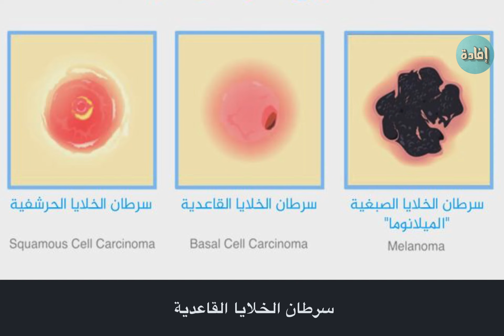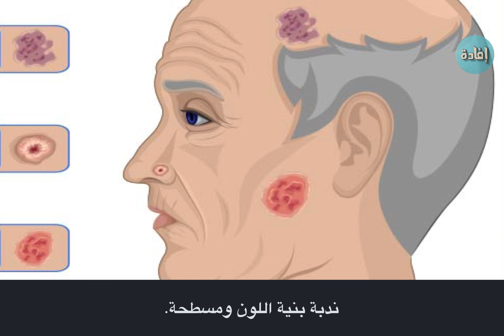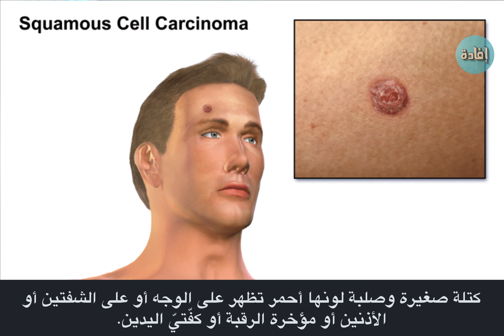اعراض سرطان الجلد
سرطان الجلد هو نمو غير طبيعي لخلايا الجلد. يُعدّ هذا النوع من السرطان من أكثر أنواع السرطان شيوعًا .
00:00 مقدمة
00:41  أنواع  سرطان الجلد
00:54 اعراض سرطان الجلد